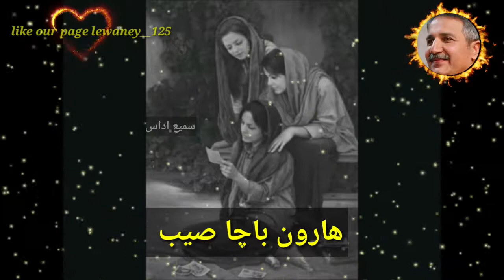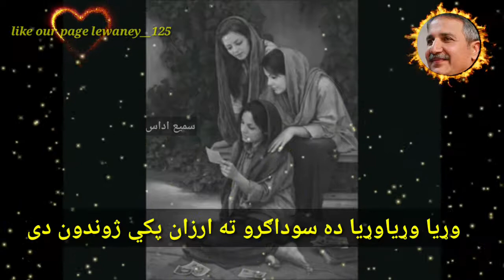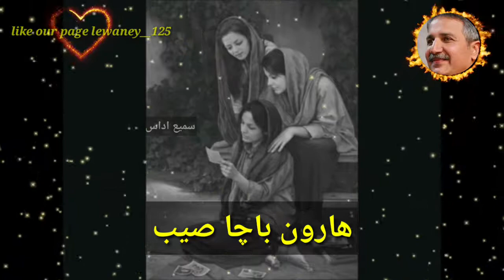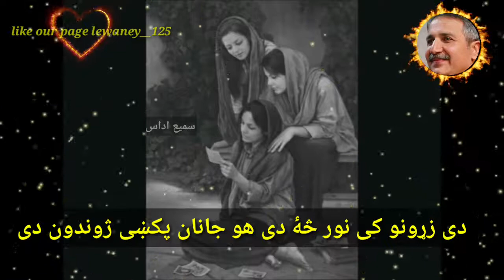Haroon bacha ghazal